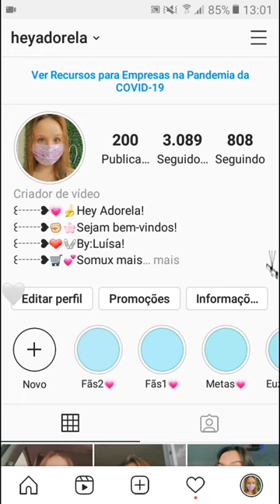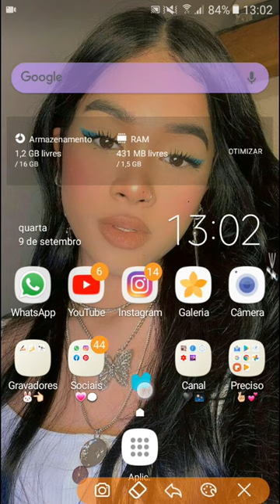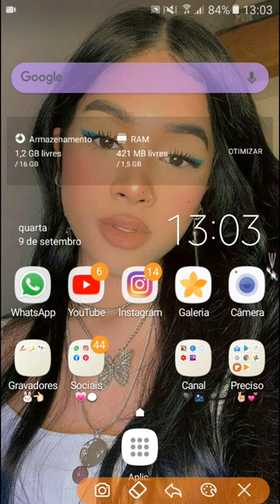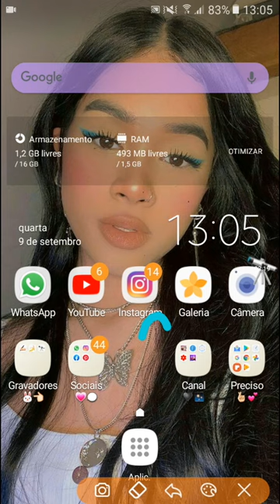⌦⚡🤞🏻꯴˖̇ ๋─Dicas De Como Ser Uma Youtela Adiantada!(Nunca Visto!)Hey Adorela!⌦⚡🤞🏻꯴˖̇ ๋─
💗👈🏻꒰┄┄❥Hellow Pessoinhas Da Minha Vida Toda,Turu bom com vcs?Espero Realmente que sim,Pois Eu estou bem!💗👈🏻꒰┄┄❥

🦋✨꒰┄┄❥Parcerias:

💗1-Hey CutteSoyou!

♥️2-Hey Hannih!

💘3-Hey Peoples!

🐰4-Hey Cutebebeca!

🌸5-Hey AngelCats!

💖6-Poxa'H Raissa!

🌸7-Hey Minifadinhas!

🏹🌈꒰┄┄❥Espero Muito mesmo que vcs tenham gostado do vídeo,eu fiz com muito carinho,bjs e Xauh💗👈🏻🔭